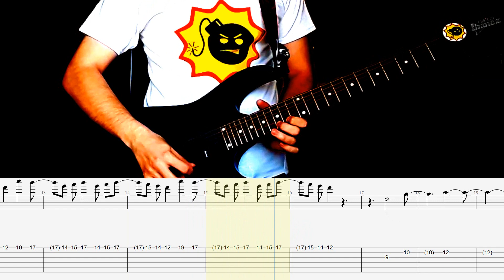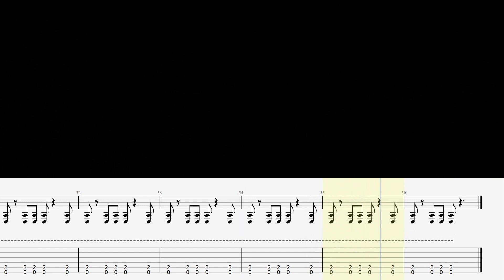Serious Sam: Siberian Mayhem & SS 4 - Oil Rig Fight (Guitar Cover with Tabs and Notes)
🎵Oil Rig Fight Serious Sam 4 OST guitar cover with tabs and notes
🎼Composer: Damjan Mravunac
🎸Tuning: D G C F A D  (D Standard)

🎵Гитарный кавер на саундтрек Oil Rig Fight из игры "Серьезный Сэм 4" с табулатурой и нотами
🎼Композитор: Дамьян Мравунац
🎸Строй: D G C F A D  (Ре Стандартный)

Timecodes / Таймкоды:
0:00 Riff
0:18 Solo 1
0:33 Bridge
1:18 Solo 2
1:34 Outro